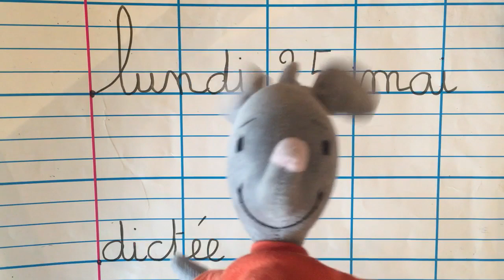Lundi 25 mai dictée